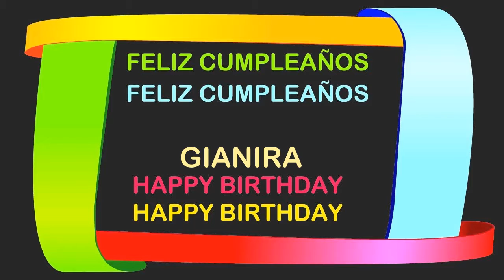Gianira Birthday Postcards & Postales